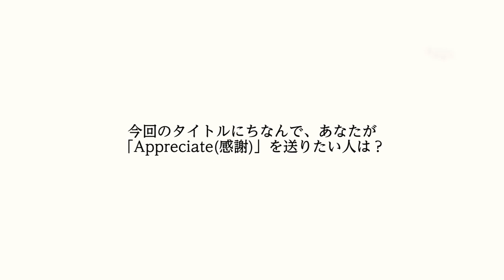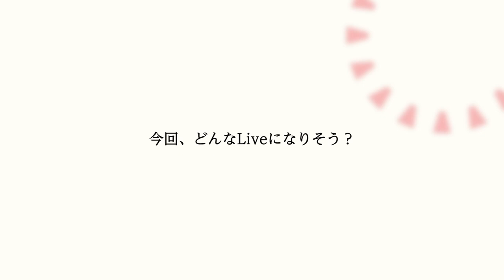【第四弾】Rihwa with "APPRECIATE" 〜Interview03〜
【Rihwa with "APPRECIATE" Series】

皆様、いかがお過ごしでしょうか！

来たる2021年4月28日に行うワンマンライブに先駆けて、ライブに向かうRihwaの映像を5回に分けてお届け致します。

第四弾は、バンドメンバー一人ひとりに行ったインタビューをお届け致します！♪
Rihwaとの出会いや、Rihwaとの思い出、今回のライブの見所など話してくれています！
バンドメンバーの想いを聞いたら、更にライブを楽しめること間違いなしです！♡

このシリーズはワンマンライブまでの期間、毎週日曜日よる8時に公開予定！★

ワンマンライブに向かう今のRihwaを映し出す今シリーズを、是非ご覧下さい！

皆様のご来場を心よりお待ちしております！

【タイトル】
Rihwa's Live 2021 "APPRECIATE"

【日程】
2021年4月28日（水）

【会場】
渋谷：duo MUSIC EXCHANGE

【開場・開演】
開場17:00・開演 18:00
＊時間の変更が生じる可能性がございます。
　詳細はHPをご確認ください。

【チケット】
整理番号順 ¥4,000（税込）
 *ドリンク代 ¥600が別途かかります。
*新型コロナウィルスの影響で当日椅子を配置する可能性があります。

【年齢制限】
小学生以上有料。未就学児童は入場不可。

【枚数制限】
4枚

チケット購入は各プレイガイドよりお買い求め頂けます☆

ここでしか見れない感動を是非味わいに会場へお越しください！

みなさまとお会いできる事をRihwa、スタッフ一同楽しみにお待ちしております！